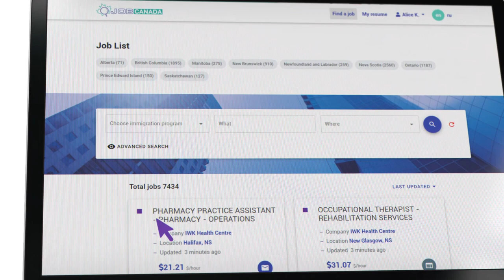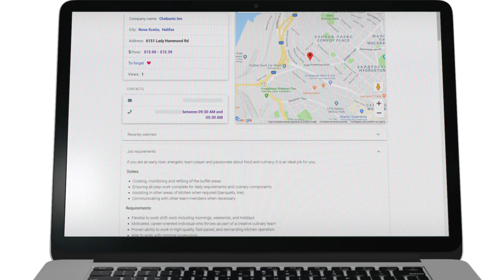What is the Job Canada Platform for Immigrants?